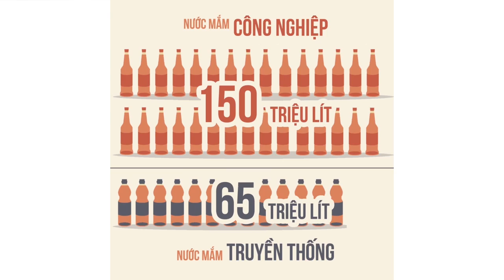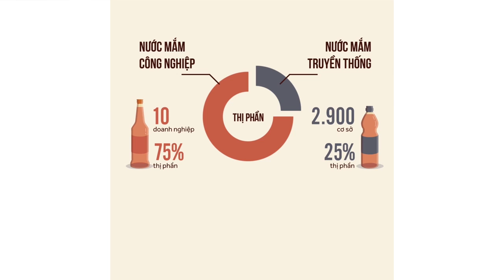Các doanh nghiệp nước mắm có thể khởi kiện được không?